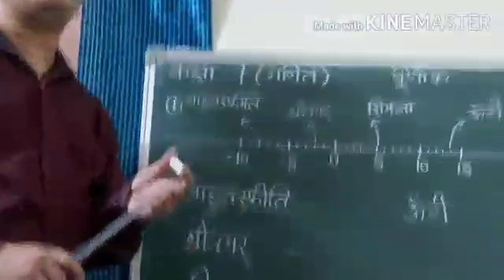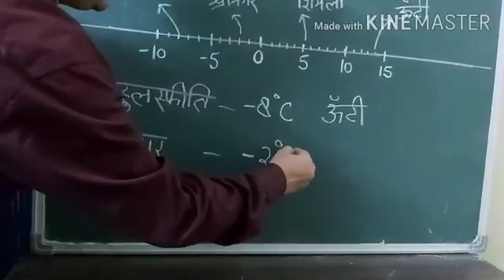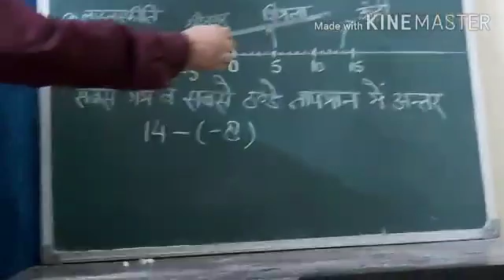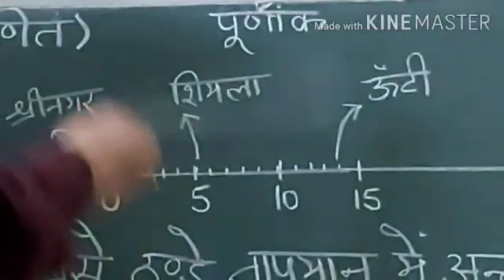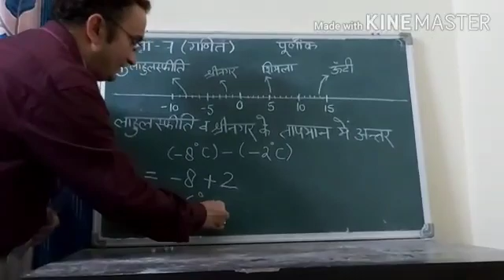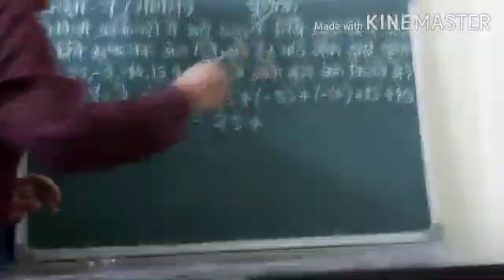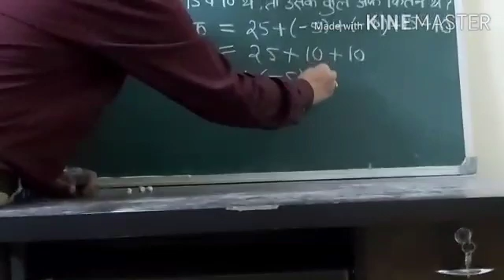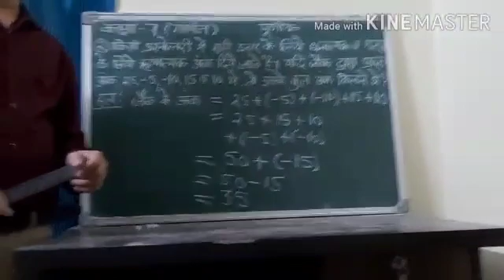Class -7th,Sub-Maths, Topic-Integers